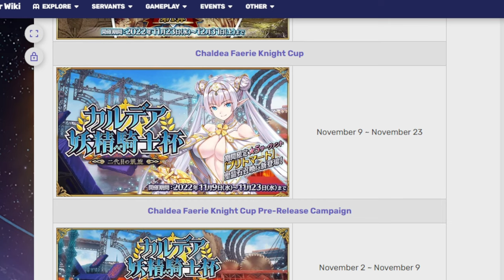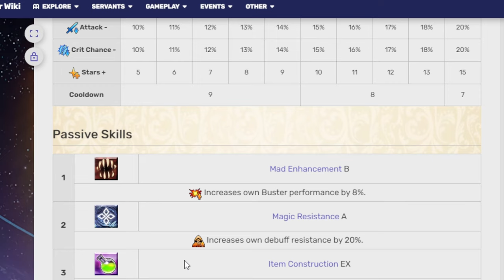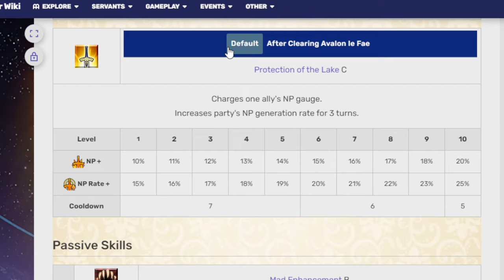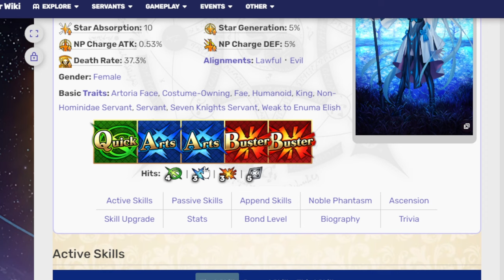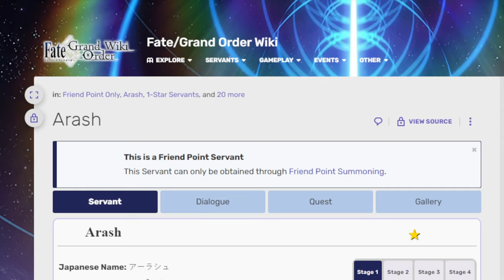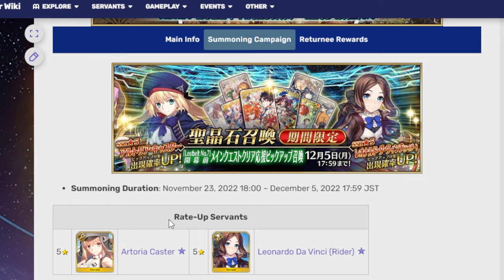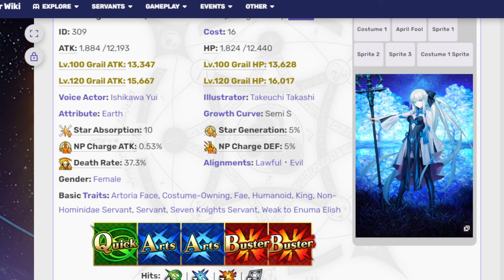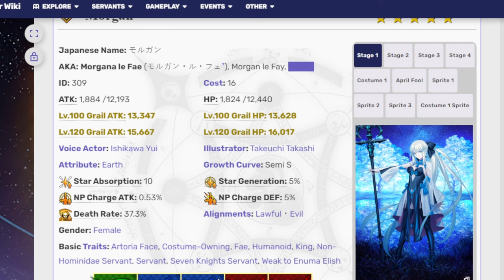Morgan returns on Halloween! Going over the Tam Lin Cup pre-release campaign! FGO NA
Wokey is back from Magic con and ready to talk about FGO again!

00:00 Adventure Starts
01:08 Not Morgan Info
03:13 Morgan
21:34 Adventure ends